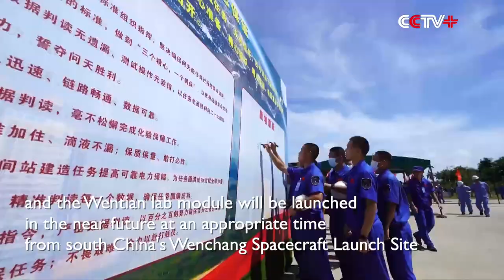Whole Process of China’s Wentian Lab Module Transferred in 120 Seconds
China Media Group (CMG) on Monday released a 120-second video to review the whole process of the transfer of the combination of China's space station lab module Wentian and a Long March-5B Y3 carrier rocket to the launch area.